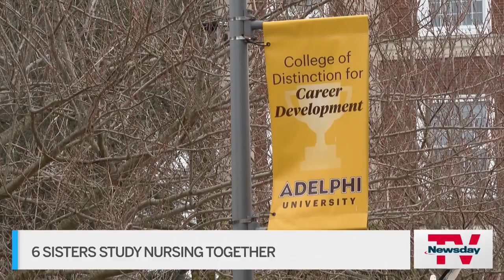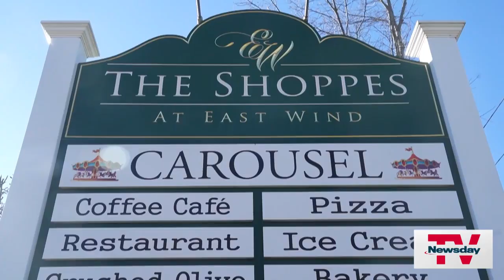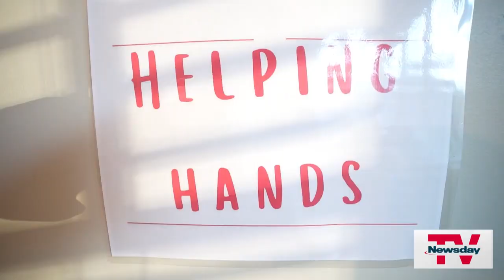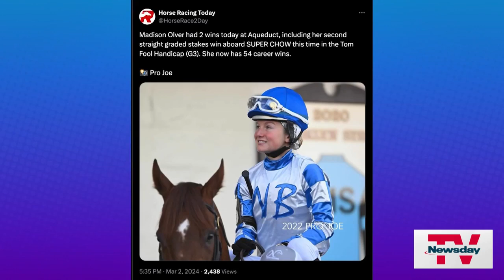Celebrating Women's History Month at Newsday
A winemaker. A jockey. An astronaut. We’re celebrating Women’s History month with a look at these and more female changemakers and trailblazers with ties to long Island.